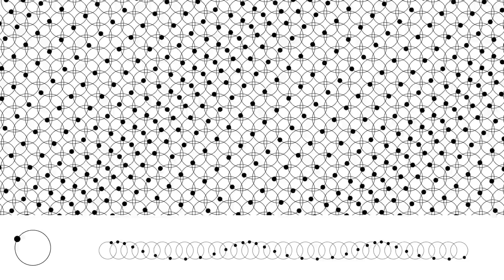Animated Pattern: Collective Phenomena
Video - Visual.lt
, and found via +Jane Shevtsov and +W Younes. (Edited: Originally by david & brian of Bees & Bombs

Dear Chicane, Thrillseekers, Yonatan Zunger and original GIF owners,